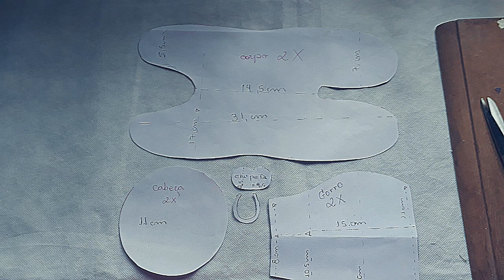BEBE DORMINHOCO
Passo a passo de como fazer um  bebe dorminhoco. Canal da Mara

Materiais:
Tecido de sua preferência
Feltro bege para o rosto
Enchimento
EVA para a chupeta
Lã para o cabelo